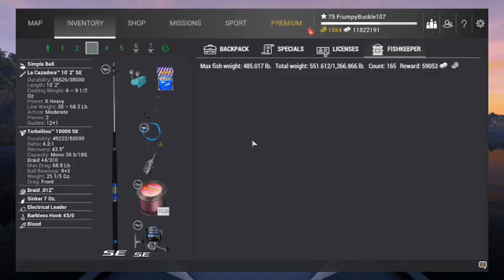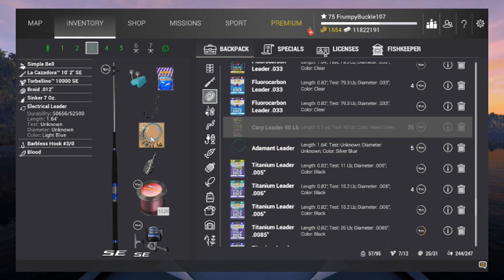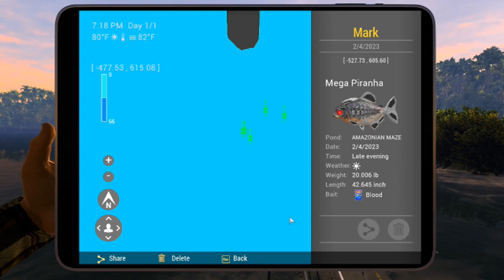Mega Piranha- Fishing Planet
Buc is chasing monster piranha all over South America. Join in the adventure.